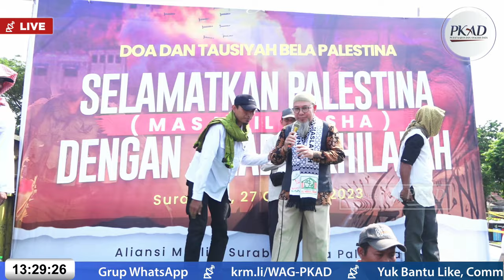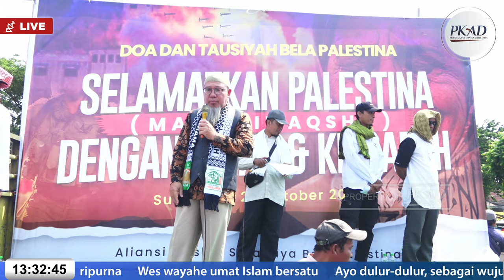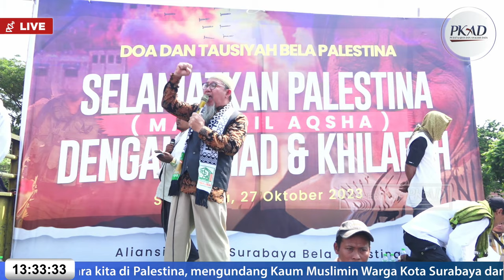USTADZ YUNUS, PERSOALAN PALESTINA ADALAH PERSOALAN KAUM MUSLIMIN SELURUH DUNIA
📣 AYO AREK-AREK SUROBOYO
BELO DULUR PALESTINA…..BELO AL AQSHO’

Palestina Butuh Pembelaan dan Solusi Paripurna

Wes wayahe umat Islam bersatu

Ayo dulur-dulur, sebagai wujud kepedulian dan pembelaan kita terhadap saudara-saudara kita di Palestina, mengundang Kaum Muslimin Warga Kota Surabaya dan sekitarnya, hadir dalam Aksi Damai pada :

🗓️ Hari/Tanggal : Jum'at, 27 Okt 2023
⏰ Waktu : 13.00 WIB sd selesai

🪟 Tempat : Depan Gedung Grahadi Gubernur Jawa Timur
Jl. Gubernur Suryo, Embong Kaliasin, Kec. Genteng, Surabaya, Jatim

Ayo, kaum muslimin, kita bersatu. Hilangkan ashobiyah, wujudkan ukhuwah islamiyah.

ALIANSI MUSLIM SURABAYA BELA PALESTINA